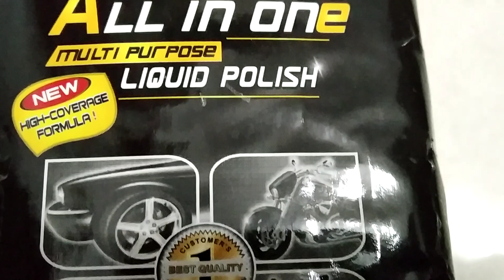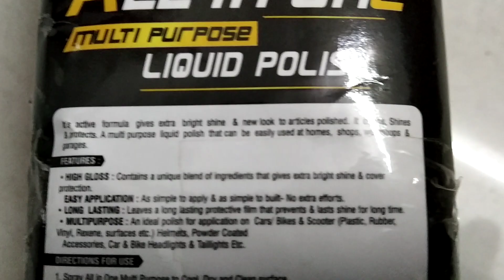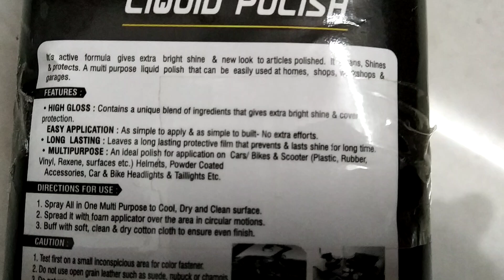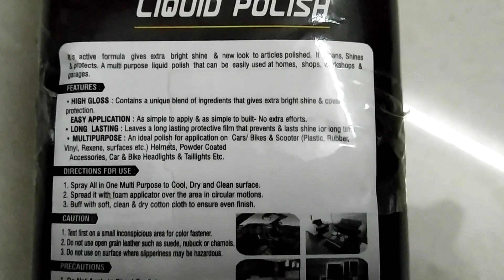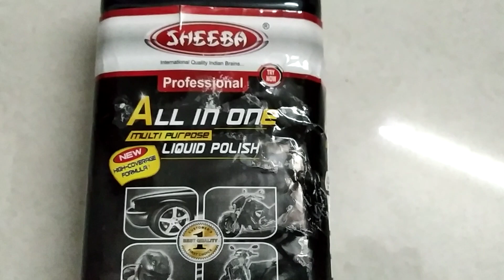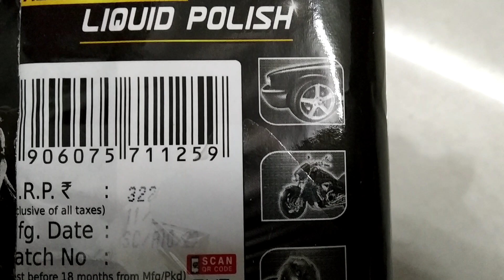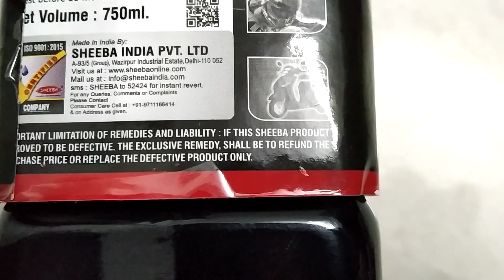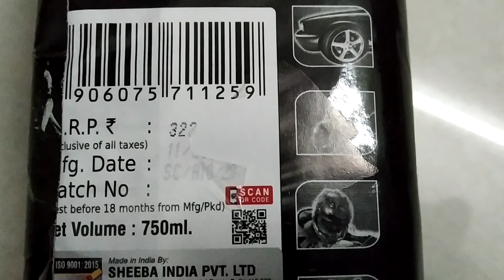SHEEBA ALL IN ONE LIQUID POLISH FOR CARS & BIKES - ORIGINAL WITH PRICE & BEWARE OF DUPLICATES.